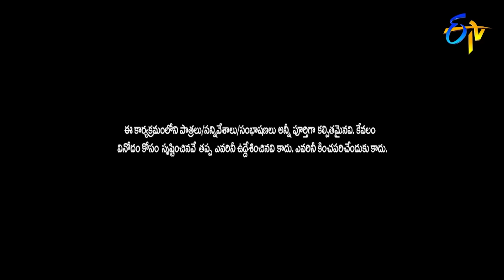Sudigali Sudheer, Getup Srinu, Auto Ramprasad, Back To Back Comedy Skit's | Extra Jabardasth | ETV